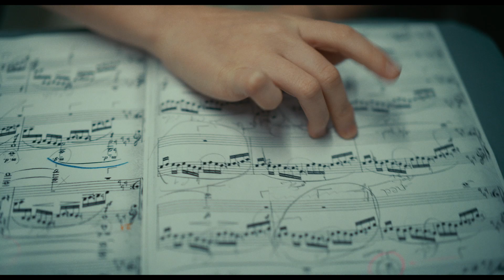Hold Me Tight Official Trailer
In Hold Me Tight, Vicky Krieps (Phantom Thread, Bergman Island) gives another riveting performance as Clarisse, a woman on the run from her family for reasons that aren’t immediately clear. Widely renowned as one of France’s great contemporary actors but less well-known in North America for his equally impressive work behind the camera, Mathieu Amalric’s sixth feature as director is his most ambitious to date. This virtuosic, daringly fluid portrait of a woman in crisis alternates between Clarisse’s adventures on the road and scenes of her abandoned husband Marc (Arieh Worthalter) as he struggles to take care of their children at home. Amalric’s film keeps viewers uncertain as to the reality of what they’re seeing until the final moments of this moving, unpredictable, and richly rewarding family drama.